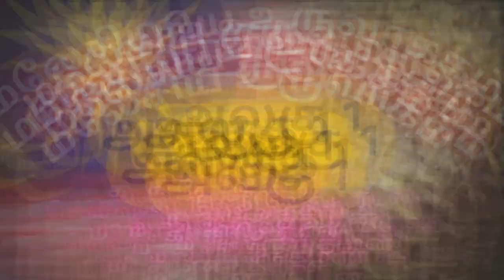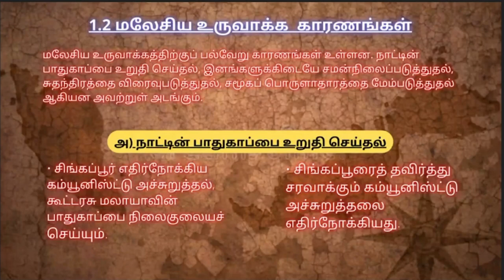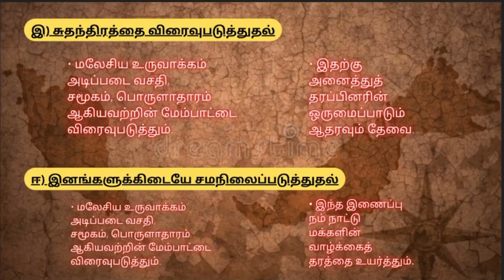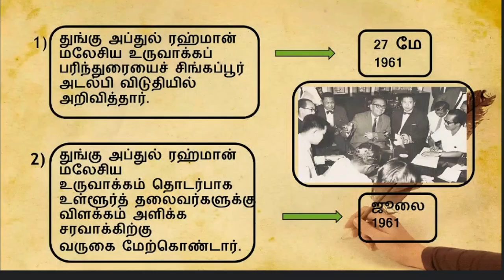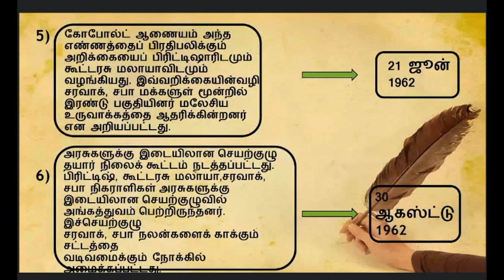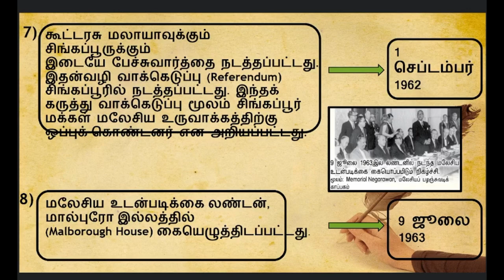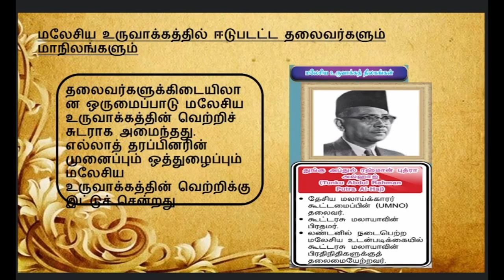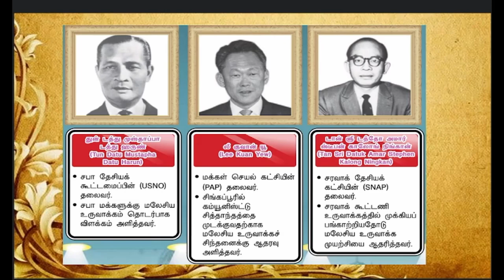Sejarah/வரலாறு அலகு 1 மலேசிய உருவாக்கம் Year 6 SJKT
There will be more videos regarding of this subject and others.